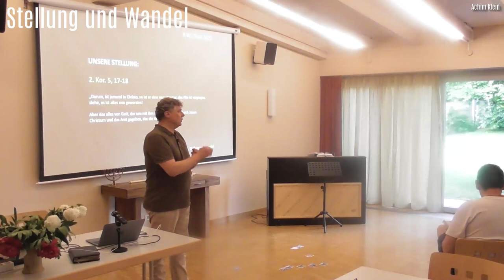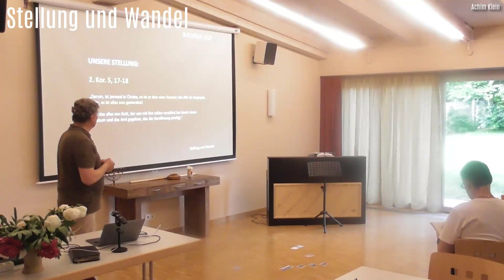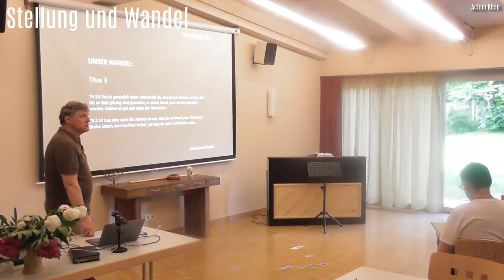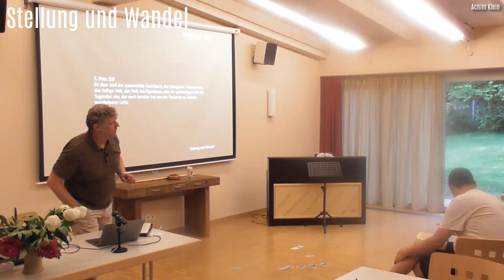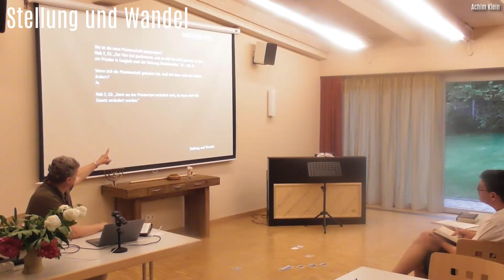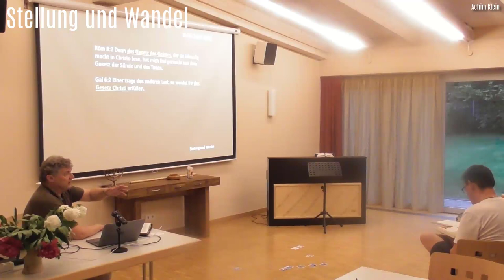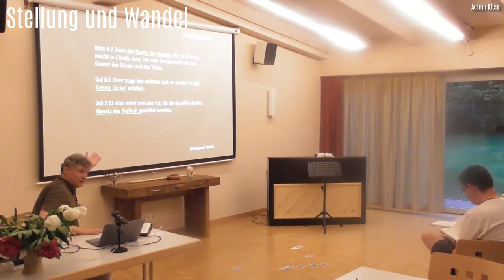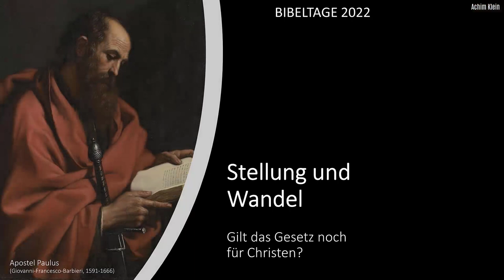3a. "Stellung und Wandel" (BIBELTAGE 2022 in Thüringen)